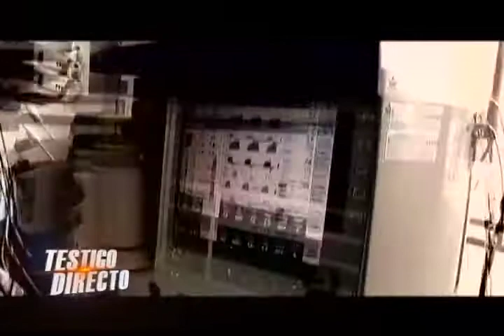Lo mejor del 2011: El ángel de mis ojos - Testigo Directo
Testigo Directo --~--
Marlen y Sonia son madre e hija, la primera es invidente y la segunda sufre de síndrome de down, las dos dejan claro que las ganas de superación son más grandes que las limitaciones.